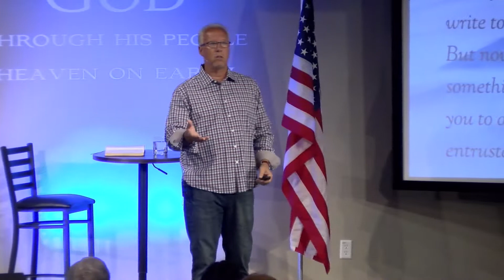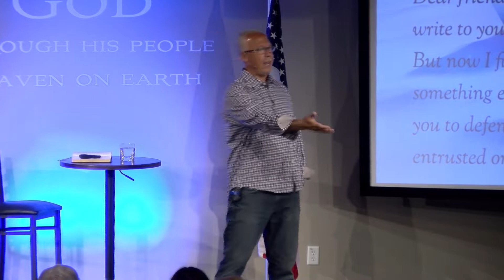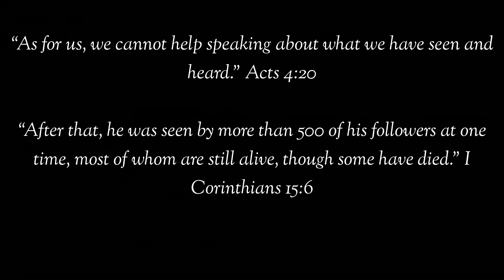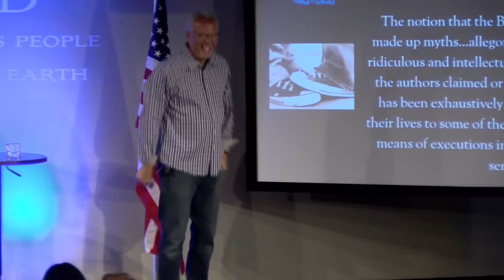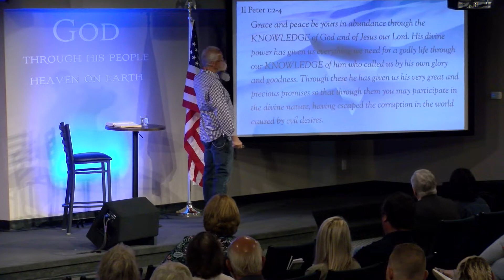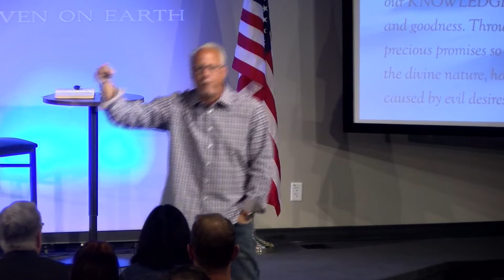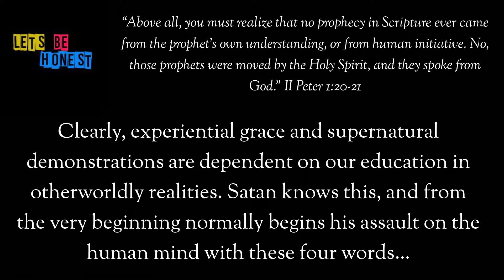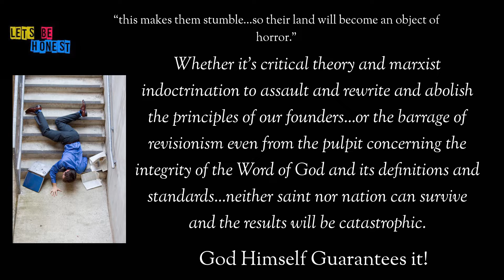September 12th 2021 Them's Fightin' Words "Continued"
Sunday Morning Service by Pastor Joe Johnsick
Goffstown Harvest Christian Church
542 Mast Rd. Suite 9